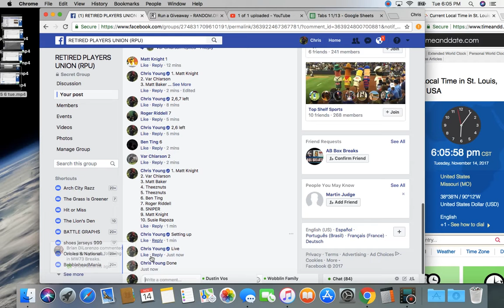top 5 7 tue